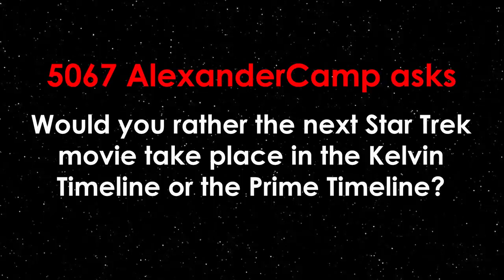How THE ROMULANS Changed - LORE EVOLUTION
Been a while since I did a Lore Evolution video and seeing as how Star Trek Picard just wrapped up, I thought it would be a good time to tackle Star Trek's oldest foe, The Romulans and The Romulan Empire.